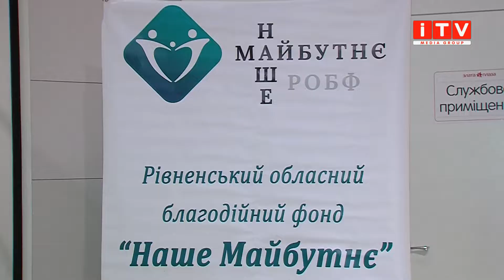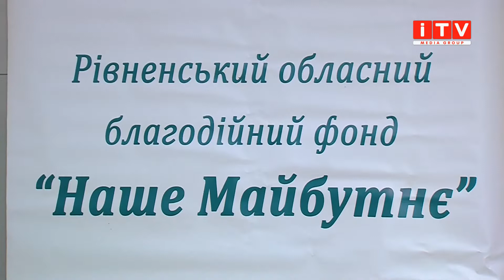День боротьби зі СНІДом: як у Рівному інформують населення?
1 грудня відзначають день боротьби із синдромом набутого імунодефіциту. Цей вірус - небезпечне та смертельне захворювання. Щороку десятки тисяч людей у світі помирають від СНІДу. До всесвітнього дня боротьби з цим захворюванням для рівнян провели безкоштовне тестування та провели консультації стосовно ризиків зараження вірусом. Як усе відбувалось бачила Тетяна Міщинська.